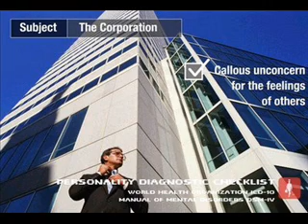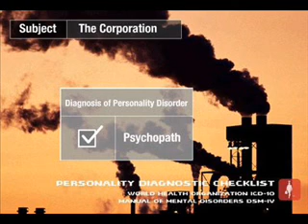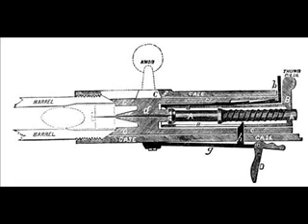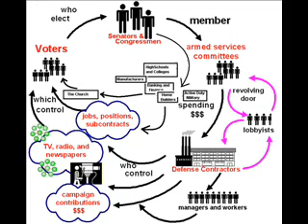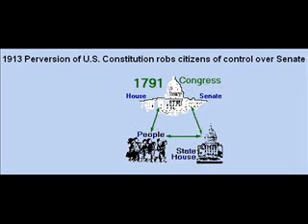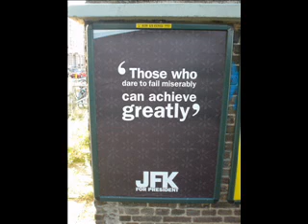LTG Gavin Predicts Current World Disorder, Part 2/3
In part 2 of LTG Gavin's amazing 1972 panel discussion of the coming new world disorder, he explains how the rising populations in China, Japan, Africa, South America are going to create enormous pressures for a higher standard of living. These countries must "get their own houses in order" or else conflicts over resources will result. The U.S. addicted economically to war gadgets conjured up by Admirals and Generals must cut-back on military junk like bloated aircraft "supercarriers"

and marines packed in vulnerable surface ships

wed to obsolete Mahan seapower non-sense since the world communicates instantly and moves by the speed of high subsonic speed aircraft

and reorganize American society so WE THE PEOPLE are directly involved in the nation's activities and organization that does not strip the Earth's resources to the point that the planet is not livable.

General Gavin also points out that public trust of the U.S. nation-state government is at an all-time low and this must be corrected by getting competent former state governors leading resuscitation of America by regions. The disconnect of local and state governments with the federal government is a disastrous outcome of the 17th Amendment:

General Gavin of the can-do, WW2 "Greatest Generation" is hopeful and optimistic that these problems can be solved by WE THE PEOPLE with a government that is loyal to us not THEY THE CORPORATIONS. To read more about his plans to restore America with neighborhood-based companies read his 1968 book "Crisis Now" written with legendary military reformer, Arthur T. Hadley: